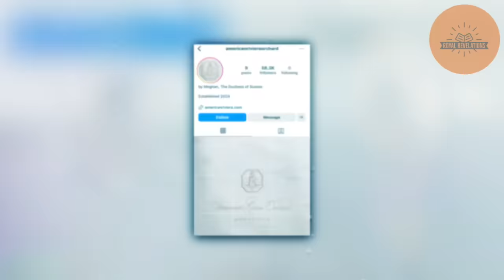Joanna Gaines DESTROYS Meg's Pretentious Brand Name: "Complete Nonsense!"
Meghan has unveiled her new lifestyle brand, American Riviera Orchard, and let's just say it's been met with about as much enthusiasm as a soggy sandwich at a picnic. Joanna Gaines, queen of lifestyle branding herself, couldn't help but throw some well-deserved shade at what can only be described as a branding disaster. The name, which sounds like something you'd expect to find on a poorly translated menu in a tourist trap, has been universally panned as a prime example of Meghan's disconnect from reality.